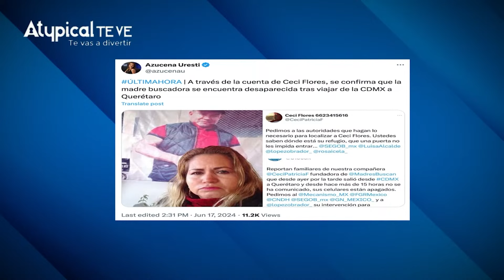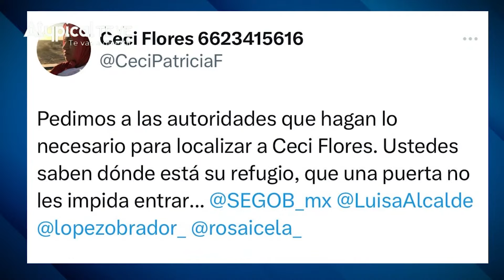🚨 "ES MUY GRAVE": FAMILIA de CECI FLORES ENVÍA MENSAJE tras su DESAPARICIÓN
Ceci Flores,activista y fundadora del colectivo Madres Buscadoras de Sonora, ha desaparecido.

➡️ TRANSFERENCIA:
️Banca Mifel
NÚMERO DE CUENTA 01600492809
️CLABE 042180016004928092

¡SÍGUENNOS!

► ¿QUIERES ANUNCIARTE?